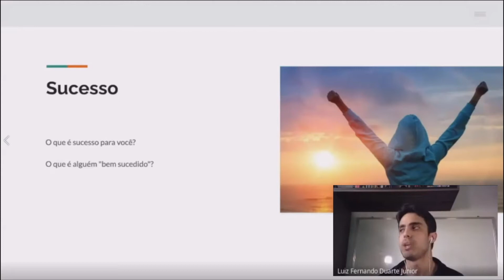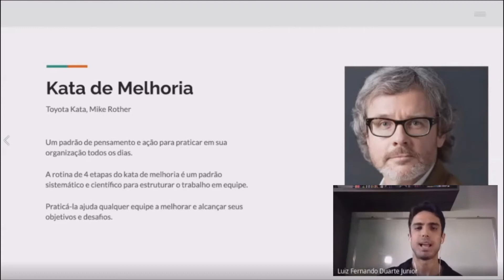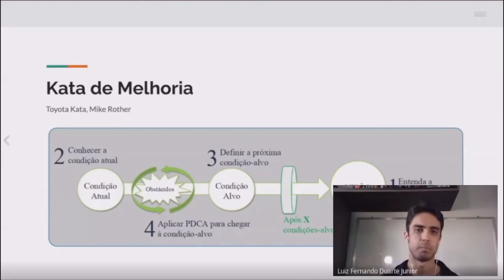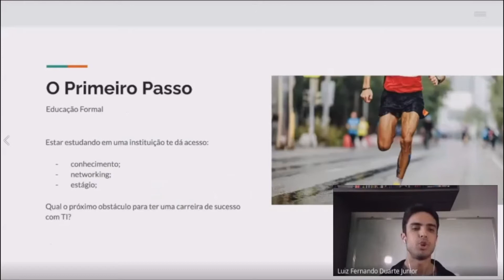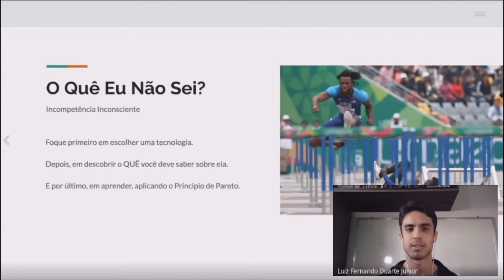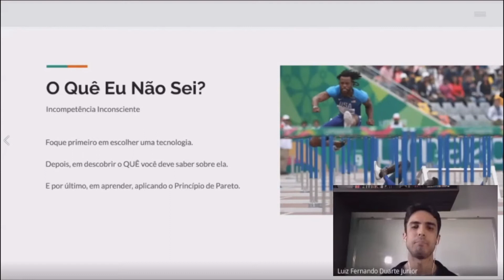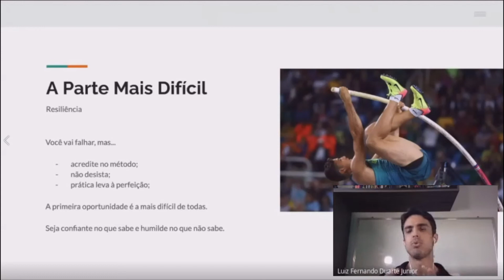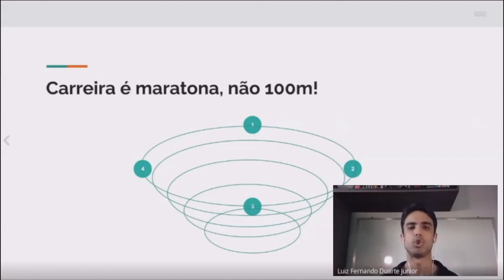Carreira de Sucesso em TI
O vídeo de hoje é um trecho de uma palestra que realizei para duas turmas do Técnico em Informática da Ulbra São Lucas (RS), onde tentei estruturar em uma metodologia simples, porém eficaz, o passo a passo para uma construção de carreira de sucesso na área de TI.

Prof. Luiz